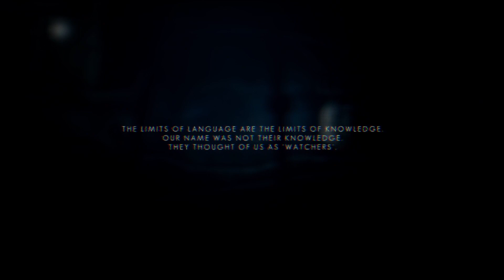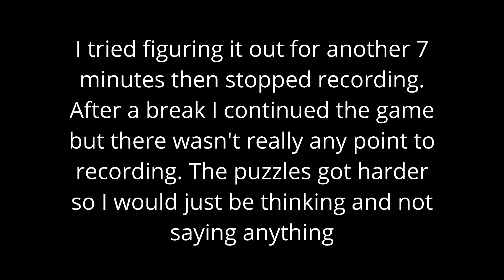The Swapper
New videos every ⋮リ⎓⋮ᓭᒷʖ╎⚍

Timestamps:
00:00 Intro